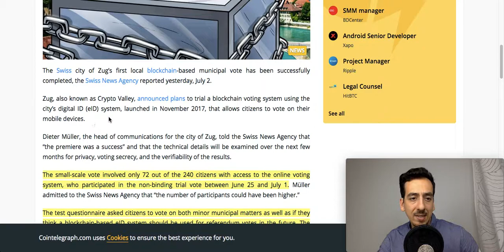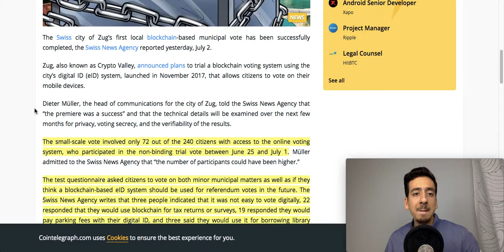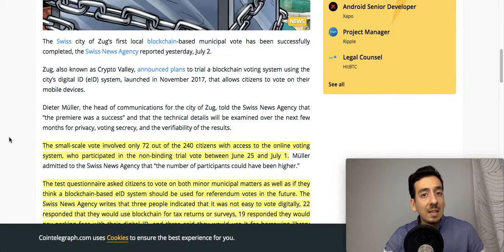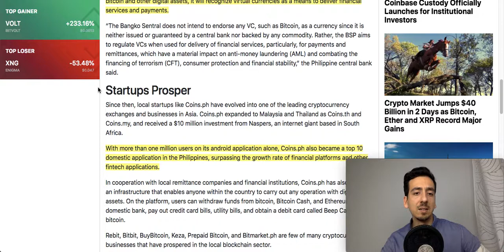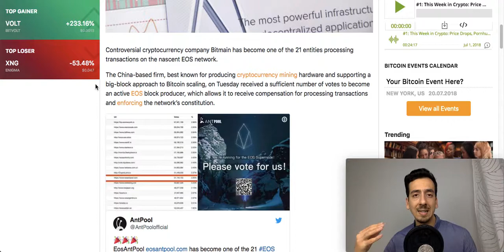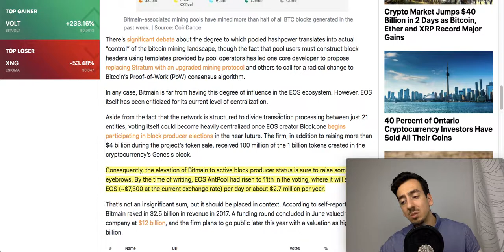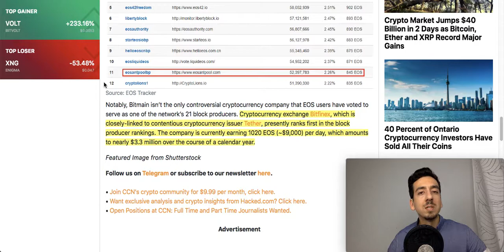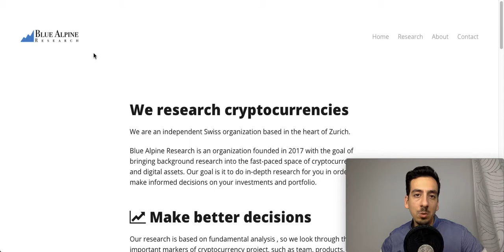Bitmain und Bitfinex sind EOS Block Produzenten? Blockchain Technologie im Alltag - Diskussion